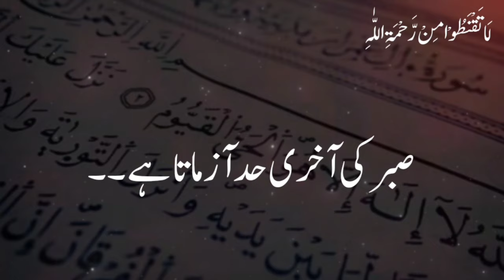صبر کر کے دیکھو | sabr kar k dekho | Burak voice